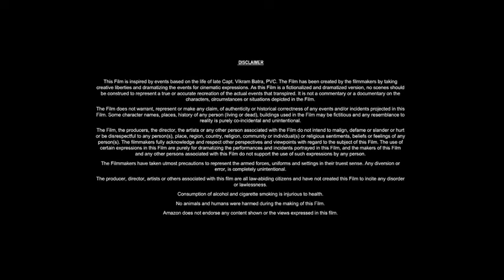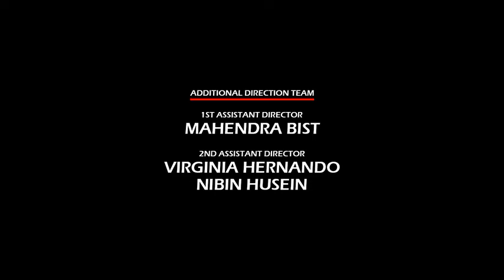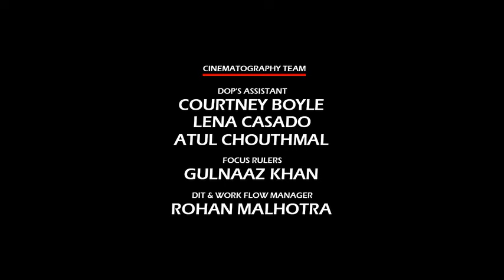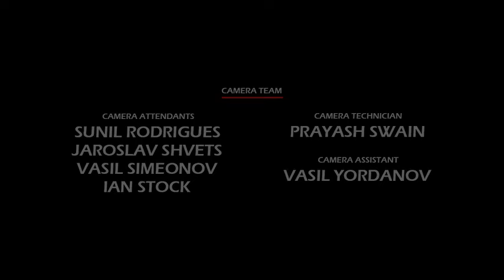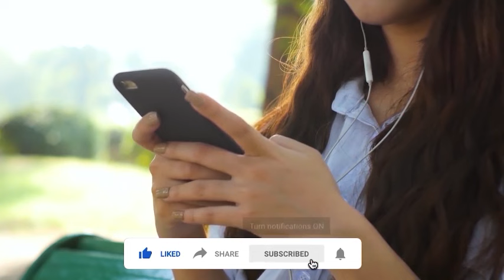Brahmastra Full Movie | Ranbir Kapoor, Alia Bhatt, Amitabh Bachchan | Review, Facts & Details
In this video we have talked about Indian Hindi-language fantasy action-adventure film Brahmāstra: Part One – Shiva (2022). What is this movie and where can you watch Brahmastra 2022 movie? It has been talked about. All interesting facts about Brahmastra movie are told in this video and the Brahmastra full movie HD version is also given information about which OTT platform or satellite channel you will get to watch it officially. Also, we have talked in detail with about the technical department, music department, pre-production, filming and post-production of Ranbir Kapoor Brahmastra movie. How much was the Brahmastra full movie budget? and how much the movie Box Office Collection has also been updated. We have also discussed the story of this film and a small review of the story of Brahmastra full movie in hindi has also been given. Apart from this movie facts, story line, star cast, Brahmastra full movie Ranbir Kapoor & other actors performance and which character has played what role? All of these have been discussed.

Movie Credits!
Directed by: Ayan Mukerji
Written by: Ayan Mukerji, Hussain Dalal
Produced by: Karan Johar, Apoorva Mehta, Namit Malhotra
Starring: Ranbir Kapoor, Alia Bhatt, Amitabh Bachchan
Production Company: Star Studios, Dharma Productions, Prime Focus
Distributed by: Star Studios, Walt Disney Studios Motion Pictures
Release Date: 9 September 2022